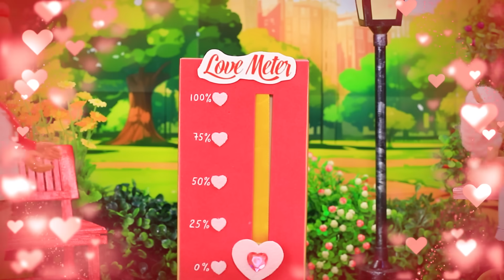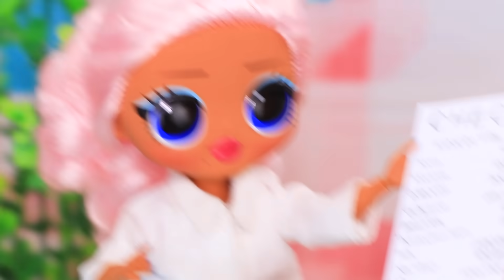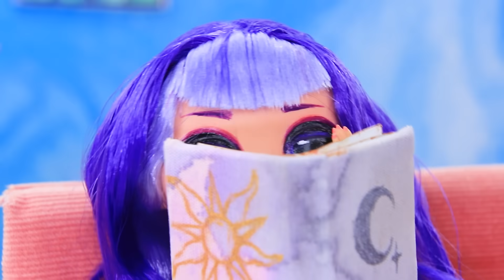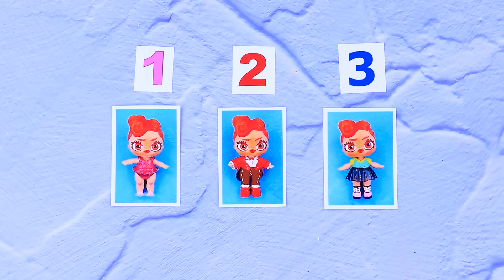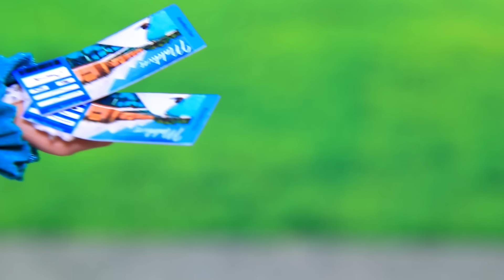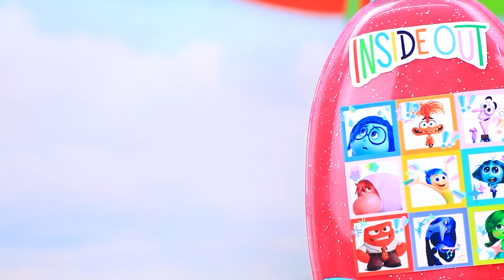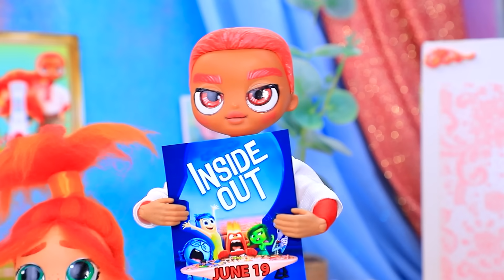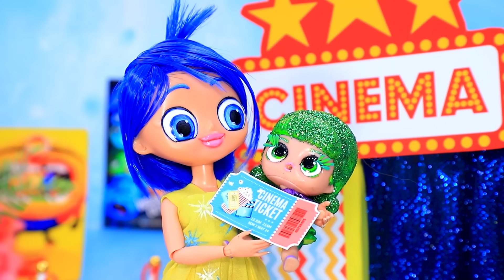INSIDE OUT 3: Love NEW EMOTION! 32 DIYs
Dive into the emotional world of "INSIDE OUT 3: Love NEW EMOTION! 32 DIYs." In this video, we introduce a brand-new emotion—Love! Join us as we explore how Love changes the game for our favorite characters. Plus, get creative with 32 fun DIY projects inspired by this exciting new emotion. From heartfelt crafts to unique decorations for your LOL OMG dolls, these DIYs will help you express Love in all its forms. Tune in and discover the power of Love!

Easy DIY "how to make" video tutorials for parents, creative people and dolls collectors.

Tools and Materials:
• Acrylic
• Heart-shaped rhinestones
• Toy cat
• Ribbon
• Felt
• Rhinestone
• Glitter
• Plush fabric
• Hearts
• Plastic parts
• Wheels
• Paper straws
• Foam paper
• Beads
• Plastic cap
• Chenille wire
• Lace
• Glitter
• Half-beads